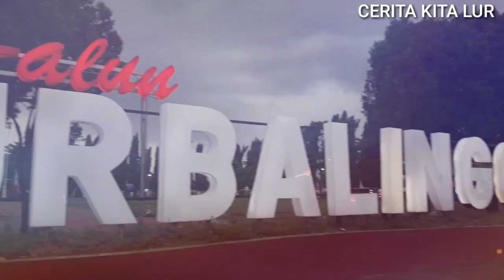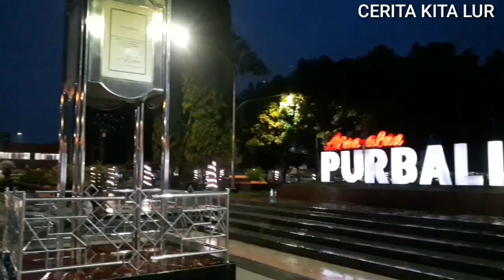ALUN-ALUN PURBALINGGA 2020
Keindahan ALUN -ALUN siang dan malam hari Purbalingga,Jawa Tengah,Indonesia